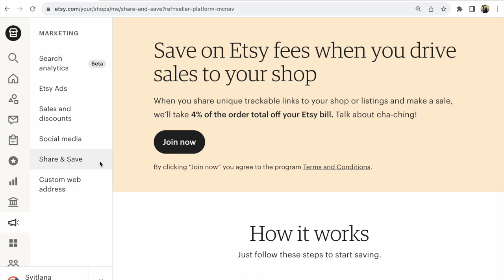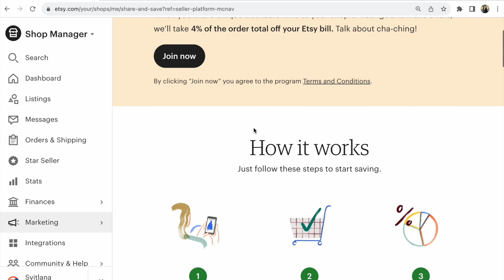Etsy Share and Save Features. Etsy news September 2023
Etsy news. From September 6, 2023, the new Share and Save program began to operate. What's new and what are the features? Check out the short video.

Read my ebooks:

✅ How to sell on Etsy? Fix your mistakes to sell on Etsy. Read eBook 92 Mistakes on Etsy. Etsy seller guide, seller handbook, seller tips

✅ How to sell on Etsy due to Etsy SEO 2023. Read 3 eBooks about how to do Etsy SEO, how to use Etsy SEO, how to quickly find Etsy keywords

✅ How to use Pinterest for Etsy in 2023

✅ 465 Pinterest group boards, 424 Facebook groups list

With love from 🇺🇦 Ukraine ❤️
Svitlana Prokhorivska